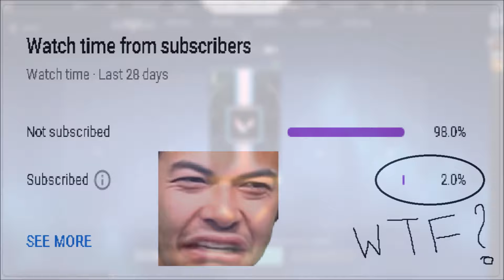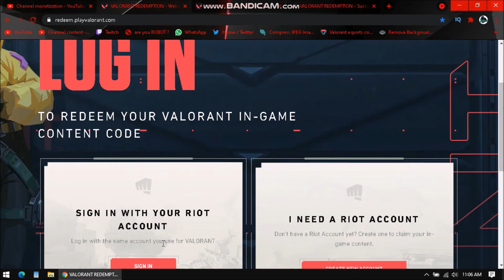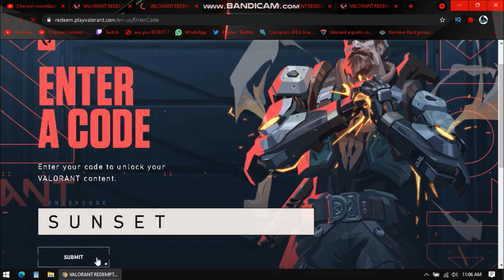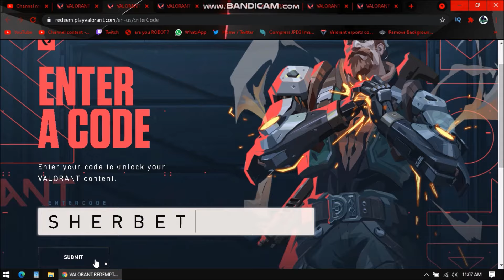PRIDE PLAYER CARDS REDEEM CODES - Tutorial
REDEEM CODE : ( IN THE VIDEO ) Everyone can use the code . There are 7 different play cards and their names according to the thumbnail are :-
1 - PRIDE // RAINBOW CARD CODE ►   PRISMATIC
     Sorry for the Error In The Video
2 - PRIDE // COTTON CANDY CARD►  COTTONCANDY
3 - PRIDE // PRIMARY CARD►  PRIMARY
4 - PRIDE // GALACTIC CARD►  GALACTIC
5 - PRIDE // SUNSET CARD►  SUNSET
6 - PRIDE // TWILIGHT CARD►  TWILIGHT
7 - PRIDE // SHERBET CARD►  SHERBET

TIMESTAMPS :
0:00 - Intro
0:11 - Showcase
0:54 - Codes
1:54 - How to Redeem
3:06 - Outro
Sens ►  0.6  on 800 DPI
Res►  1024x768
My SPECS:
CPU►  i3-5010U 2.1GHz
GPU ►  nVidia 930M 2GB GDDR5
RAM ►  8 GB